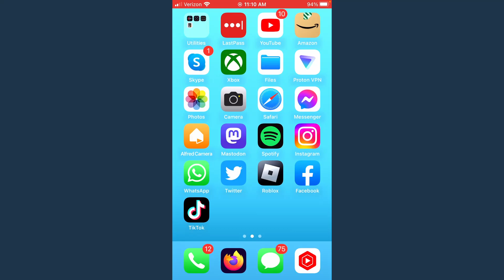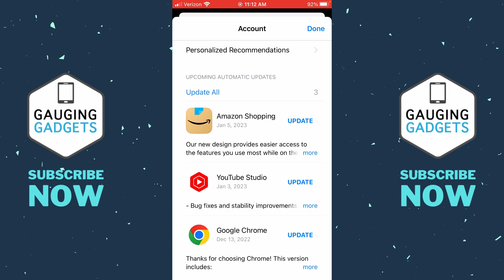How to Update Apps on iPhone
How to update apps on iPhone? In this tutorial, I show you how to update all apps on your iPhone. This can be great if an app on your iPhone is not updating or missing features and you want to fix this by manually updating the app. To do this we simply use the App Store on our iPhone to easily trigger the app to update.

Follow the steps below to update apps on iPhone:
1. Open the app store on your iPhone.
2. From the Today screen select your profile icon in the top right of the app.
3. This will take you to your account within the App Store. Scroll down and select Update All.
4. Your iPhone will then go through the process of updating all apps with available updates.